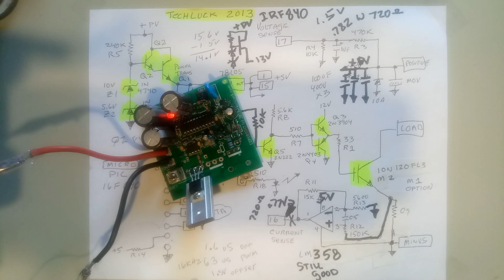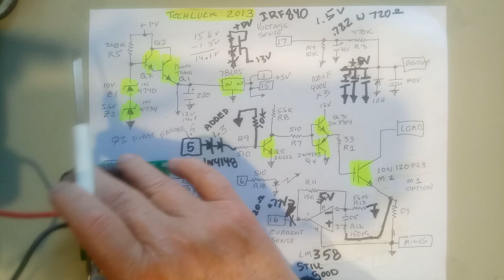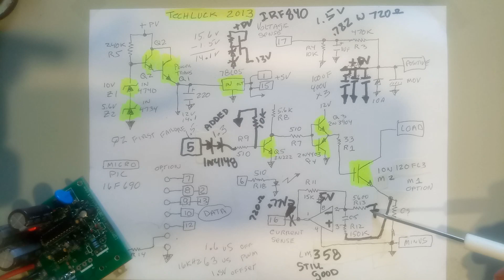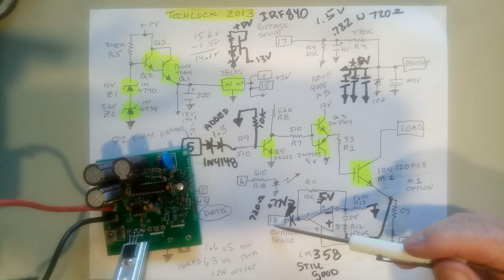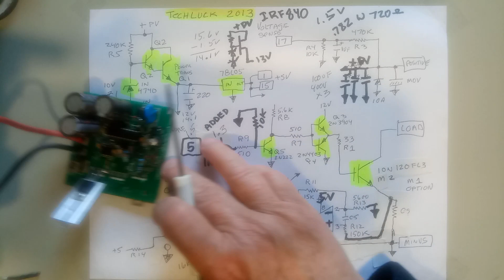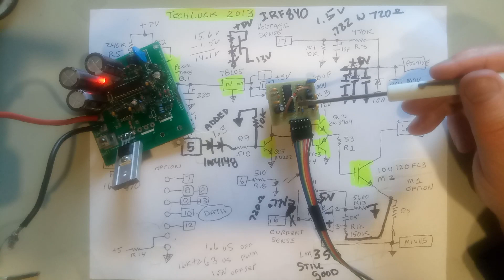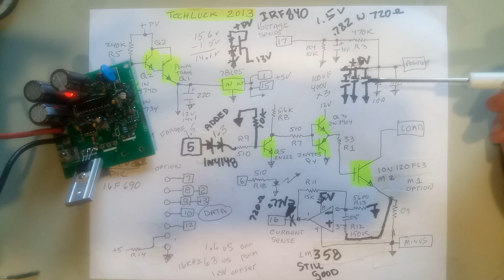TECHLUCK Investigation & Repair Update, Damaged Microprocessor Part 2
Added kluge to get output to work. The A/D inputs are shot and sourcing current.  Will begin attempt to operate off an analog switching board in next video.